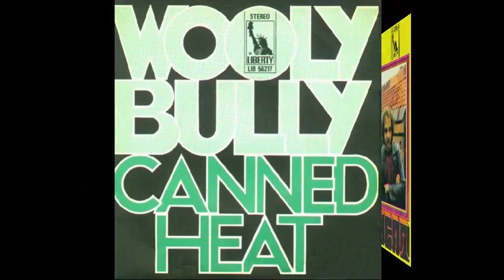Canned Heat Too Much Giddyup